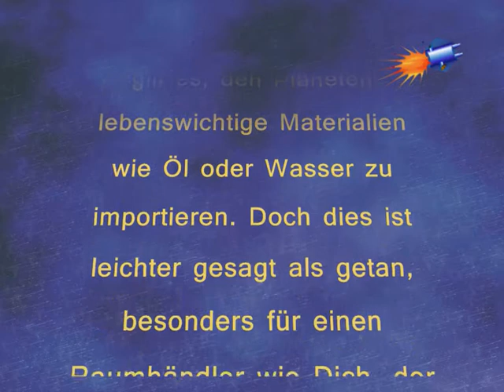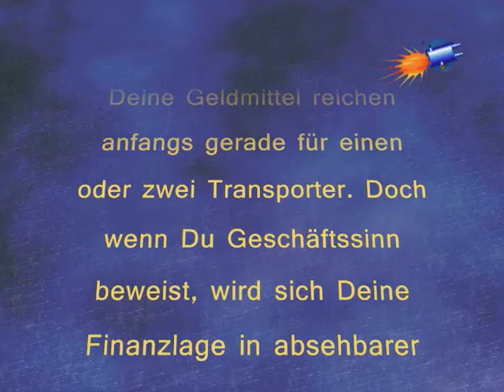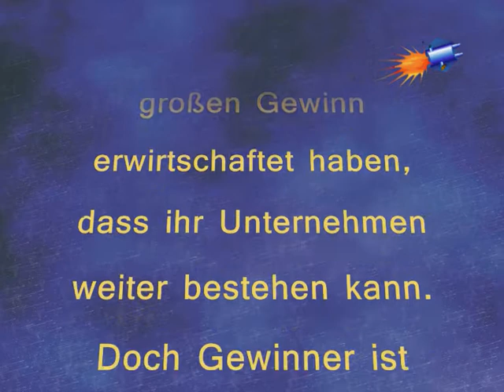Polax - Anleitung 1/6 (Vorspann)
Erläuterung der Spielregeln.
Hier: Das Intro.
(Um was geht es bei Polax?)